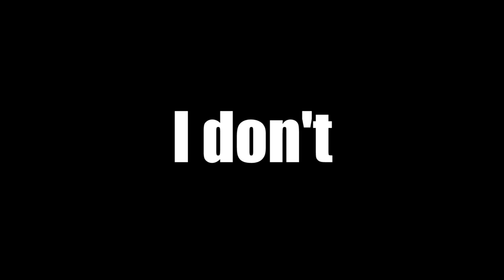A Good Question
@ bill wurtz

thanks to Logan McCord for help with the music